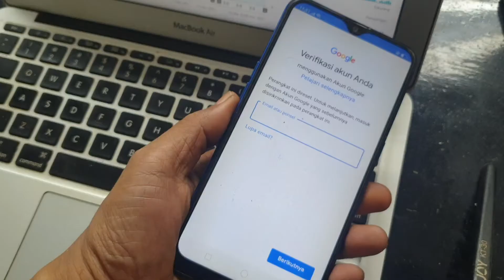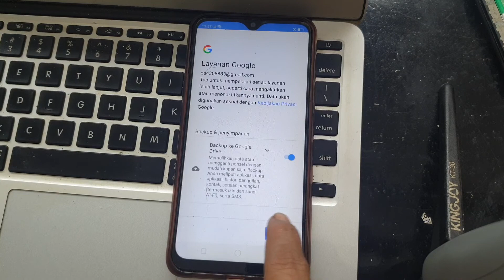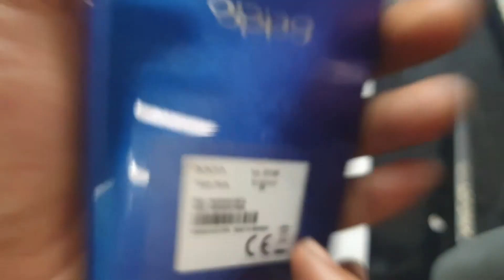hapus akun google oppo a5s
Halo teman-teman Selamat datang di Channel "SAINT928MOBILE" Saya mengunggah video perbaikan hp pemula secara umum tentang pemecahan masalah perangkat lunak dan perangkat keras seluler di saluran ini.Yang akan Anda pahami dengan cara yang sangat mudah di video saya.